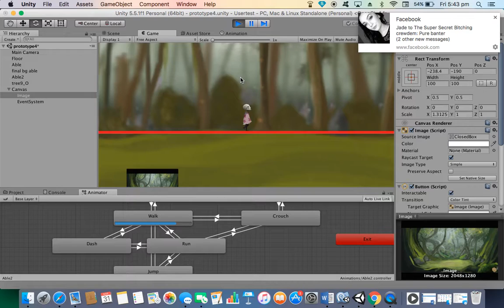Able development - Broken animations